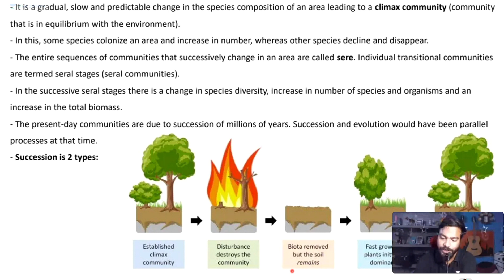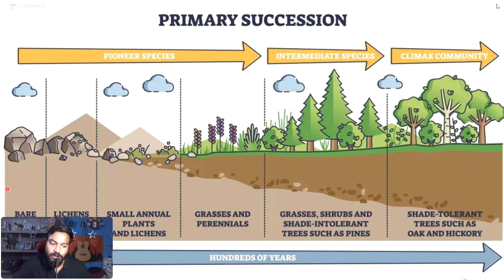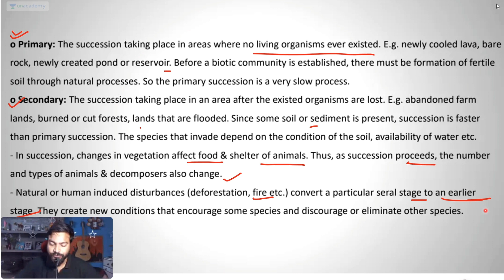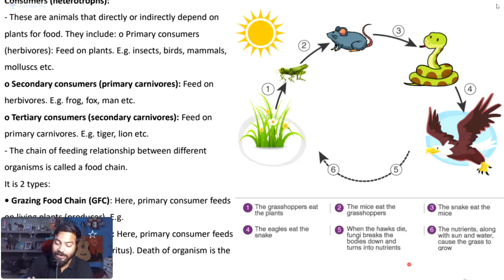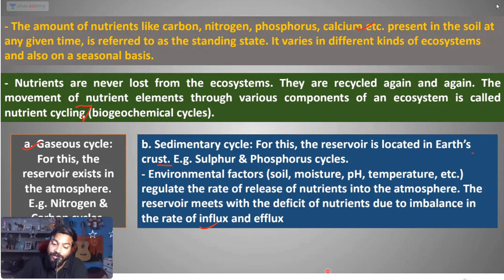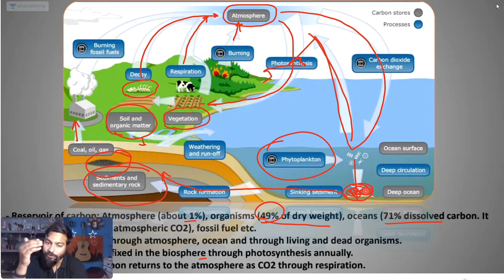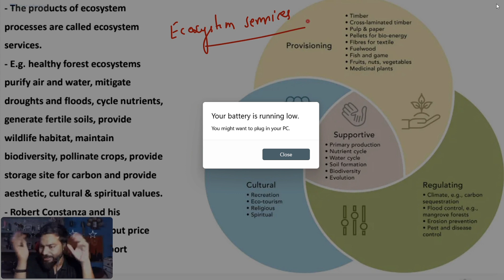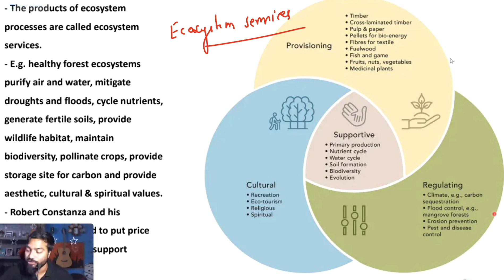Ecological Succession, Nutrients Cycle, Ecological Services